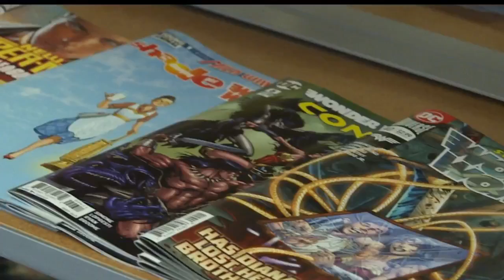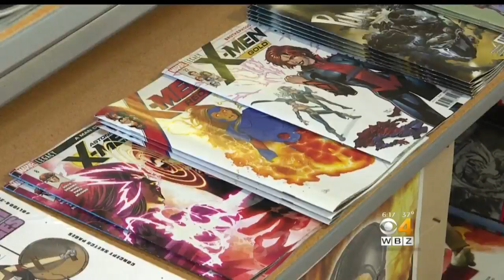Lexington Comic Book Store Is Focused On People, Not Profits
Omar's World of Comics and Hobbies in Lexington Center is run by a young man with Down syndrome. WBZ-TV's Paula Ebben reports.